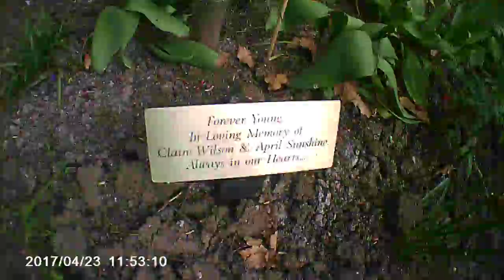Kwiatowy ogród - w People Park